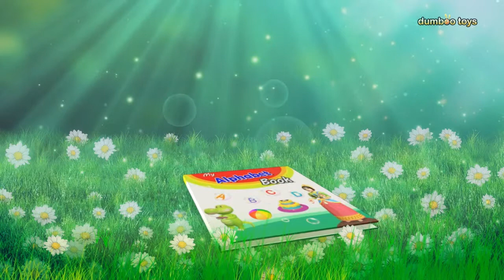Alphabet Episode _ Letter I ( Three Objects Per Letter ) _ dumboo toys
hi   Friends

Welcome to dumboo toys an educational multimedia channel. Here, we make learning easy and fun for all age children.
which helps us create high-quality content and develop great new idea.
Our nursery rhymes teach little ones ABCs, numbers, shapes, colors,  and more!  Little ones learn to focus and play independently.
You can relax for a moment - dumboo toys will entertain your children while teaching them favorite nursery rhymes.